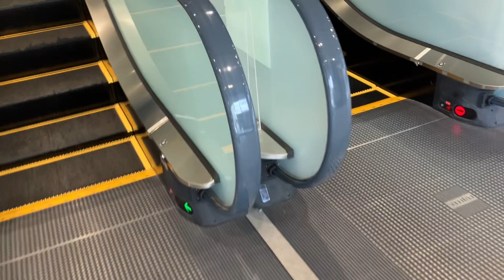【フジテック】1X新しい エスカレーター ブランテ三郷 1X new escalator BLΛNDE Misato shopping store Saitama Japan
2024年6月20日　武蔵野線三郷駅前に開業した施設になります。